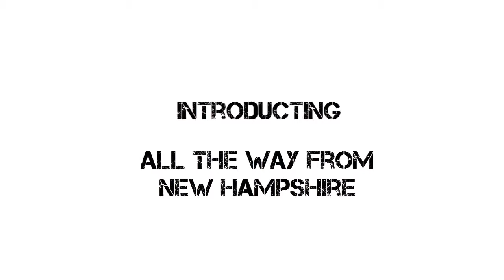New Puppy!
A new puppy coming to Moscow soon.